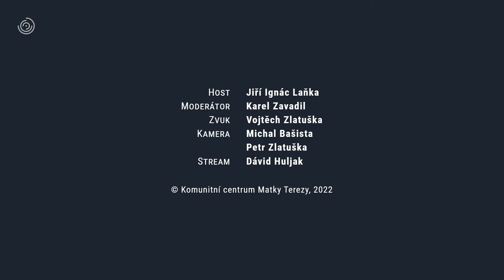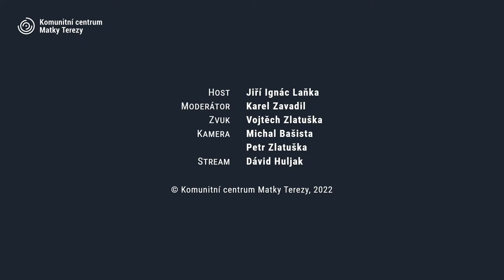Zastavení u Matky Terezy s jáhnem Jiřím Ignácem Laňkou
Trvalý jáhen z kostela sv. Karla Velikého v Praze Jiří Ignác Laňka (*1965) se ke své duchovní službě dostal přes službu u Policie České republiky, kde působí jako hlavní instruktor Útvaru rychlého nasazení.

Stojí také v čele Křesťanské policejní asociace, jejíž vznik spoluinicioval. Jeho jáhenské svěcení proběhlo v roce 2011 v Komunitním centru Matky Terezy, kde následně nějakou dobu jako jáhen působil.
Jaká specifika má duchovní služba pro policii? A jak se doplňuje služba duchovního s působením v zásahové jednotce? Dozvíte se víc na Zastavení u Matky Terezy 8. prosince od 19 hodin.

Program se uskutečnil za podpory Ministerstva kultury.